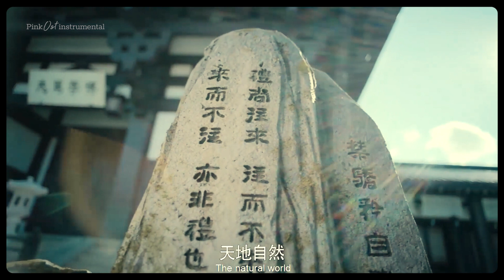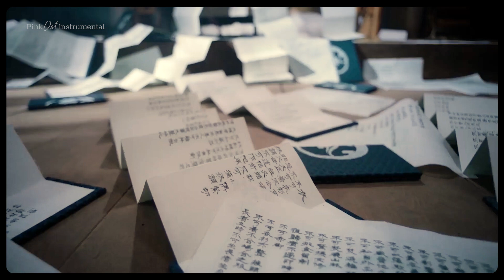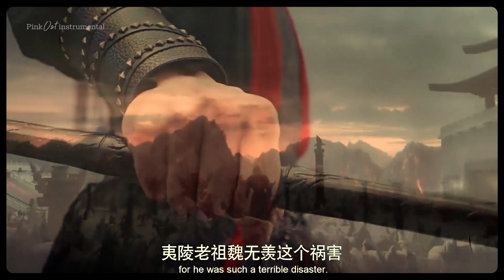[INSTRUMENTAL] The Untamed (OST)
TV series: The Untamed (2019)
Cast: Xiao Zhan, Wang Yi Bo
Wei Wuxian, a loathed cultivator of what some called "dark and demonic arts", is resurrected 16 years after his tragic death. His return to the world brings him to reunite with the people in his first life, including his soulmate, the honoured Lan Wangji. Wei Wuxian then begins to remember his time before his demise, from his beginning as a young cultivator using traditional tools like the sword and musical instruments, to his very personal methods of using resentful energy of departed beings, with the help of innovative tools of his own creation.

The scheming behind his tragic death is slowly unraveled, along with the mysterious death of other people he knew in his past life.

©️ Edited by Pink OST instrumental